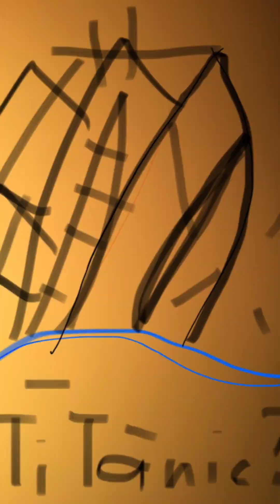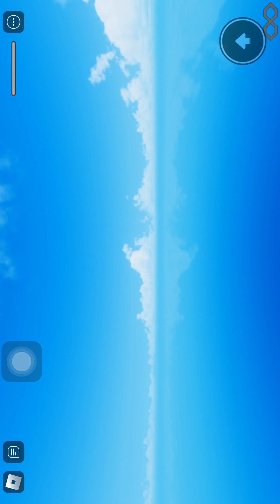BFUI Play Roblox part2: The Sinking Boat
Roblox part2 is here!!!